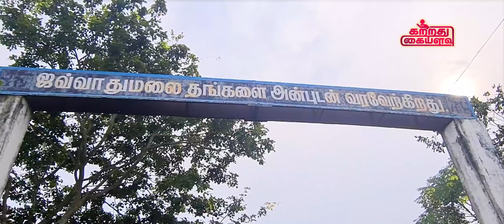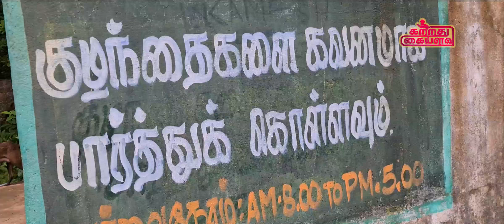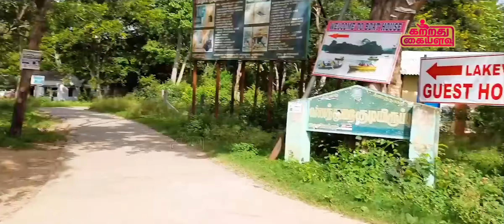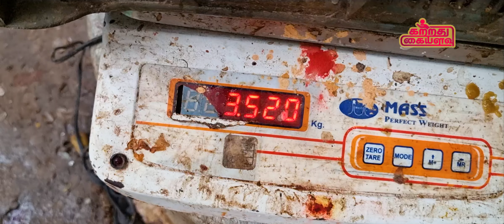கண்ணாடி கெண்டை கல் மீன் வறுவல் | Krishnagiri style fish fry || Visit Jawadhu Hills || Beeman Falls